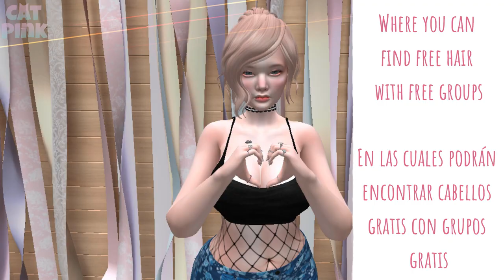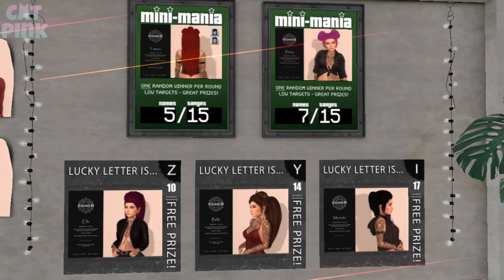🎁FREE HAIR FOR WOMEN | SECOND LIFE💇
😻💕Cabellos muy lindos para mujeres totalmente gratis!!
😻💕Free beautiful hair for women!